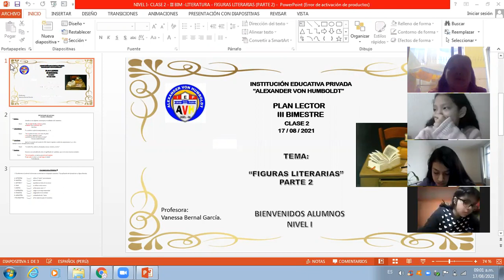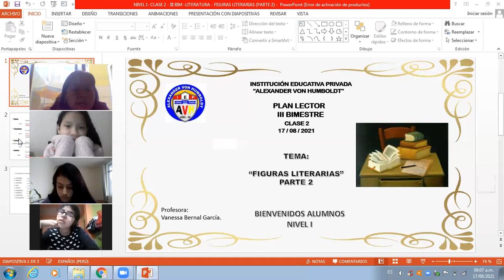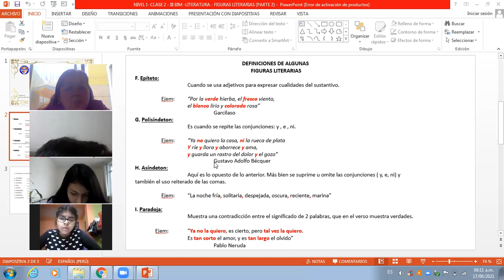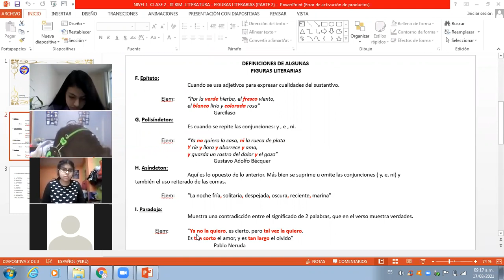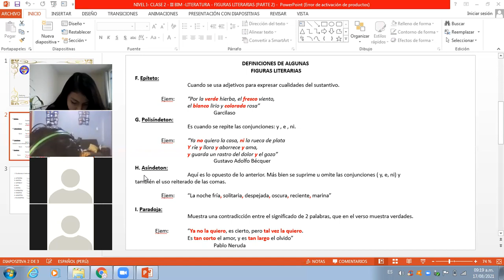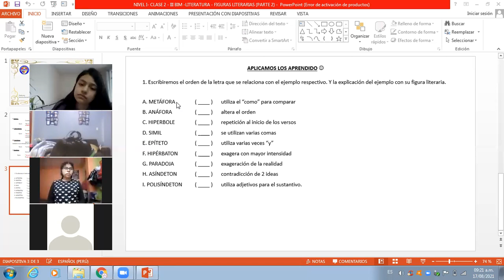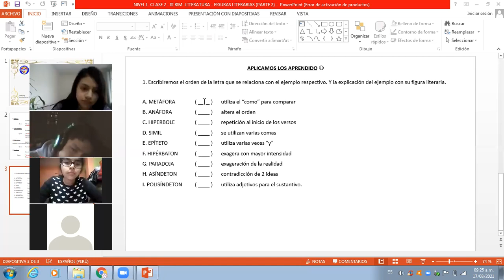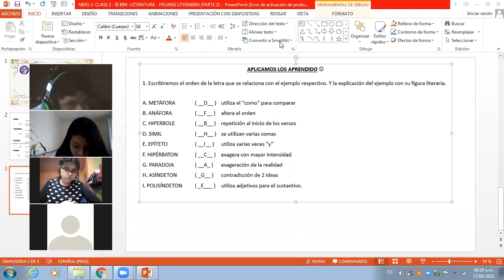NIVEL I III BIM LITERATURA CLASE 2 FIGURAS LITERARIAS PARTE 2